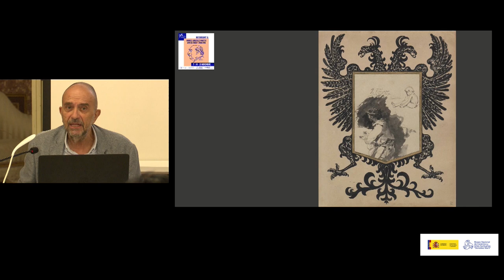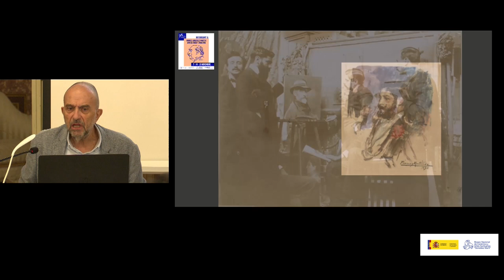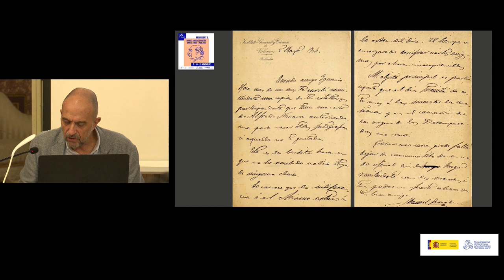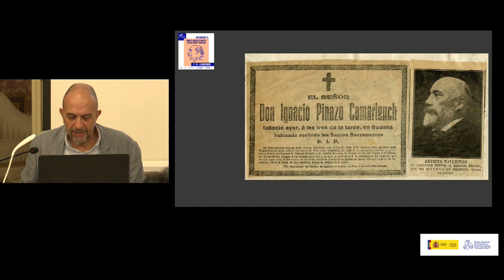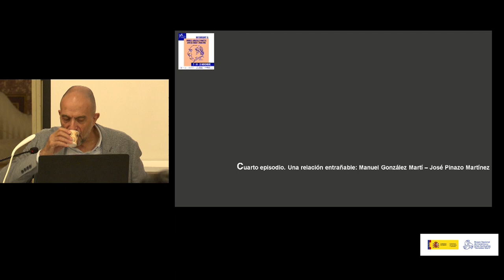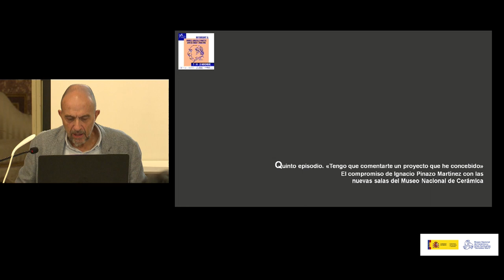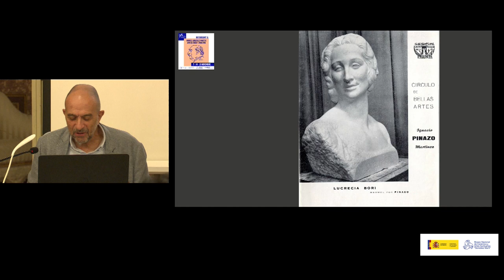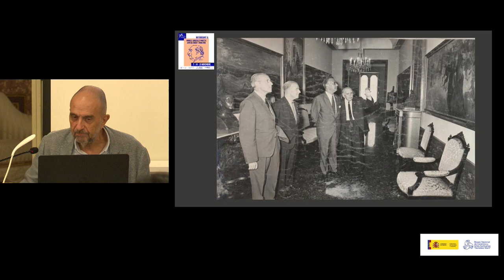05 J.Ignacio Casar.-Los Pinazo y González Martí: una fructífera relación para la cultura valenciana.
En el marco del 75 aniversario del Museo Nacional de Cerámica se celebra entre el 7 y el 21 de noviembre de 2022 un seminario dedicado a recordar la figura de los fundadores: Manuel González Martí y Amelia Cuñat Monleón.
Esta intervención pertenece a la segunda sesión dedicada a las relaciones artísticas.
Al marc del 75 aniversari del Museu Nacional de Ceràmica se celebra entre el 7 i el 21 de novembre de 2022 un seminari dedicat a recordar la figura dels fundadors: Manuel González Martí i Amelia Cuñat Monleón.
Aquesta intervenció pertany a la segona sessió dedicada a les relacions artístiques.